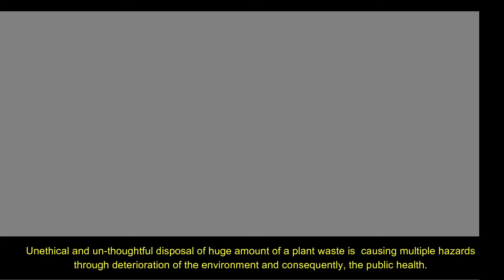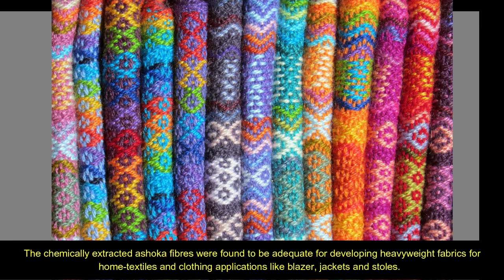Extraction of Fibres from Ashoka for Development of Yarns from PlantWasteMaterial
Extraction of Fibres from Ashoka (Polyalthia longifolia) for Development of Yarns from PlantWaste Material

The present study was focused on the development of blended yarns using ashoka bast fibres extracted from pruned ashoka plant-waste material, the usefulness of which was hardly explored for the purpose. Ashoka (P. longifolia), a perennial plant, exhibits symmetrical pyramidal growth with willowy pendulous branches. Unethical and un-thoughtful disposal of huge amount of a plant waste is causing multiple hazards through deterioration of the environment and consequently, the public health. Development of textile textures from plant-waste may help in addressing to this problem, in addition to providing self-employment through entrepreneurship development in related products. Ashoka barks were treated in 3% alkali solution (1:20 MLR) at a high temperature (100–120°C) for 2.5 hours. Softening of fibres was done with silicone emulsion (0.5% by weight of fibres) at room temperature. High denier value for ashoka fibres (76.45) and bundle strength (24.75 g/tex) were observed. Length of ashoka fibres (59.64 mm) was more than the wool fibres with moisture content 9.70%. The extracted ashoka fibres were hand spun in two types of yarns-ashoka (100%) and the blend of ashoka/wool (50:50). Higher tenacity (1.09 gf/tex) and breaking force (892.0 gf/denier) of 100% ashoka yarn were found in comparison to 50A:50W blended yarn. Furthermore, higher yarn count 1.77s was observed in case of 50A:50W. It is concluded that the extracted fibres were suitable for blending with wool owing to harsh and warm tactile properties resembling wool. The chemically extracted ashoka fibres were found to be adequate for developing heavyweight fabrics for home-textiles and clothing applications like blazer, jackets and stoles.